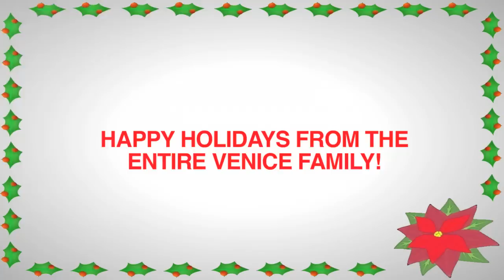Venice the Series - Web Series - Behind the Scenes 303 "Seasons Greetings"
The third behind the scenes of Venice the Series Season 3.  Watch to see the fun and camaraderie of this web series with cast members like Crystal Chappell, Jessica Leccia, Hillary B. Smith and Dot Marie Jones. Tune in to see more behind the scenes as the season unfolds.